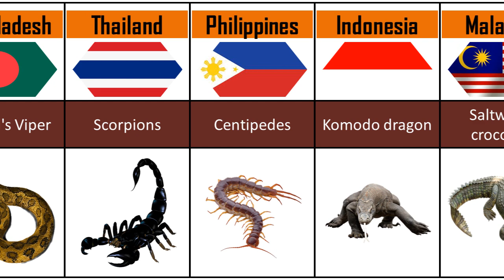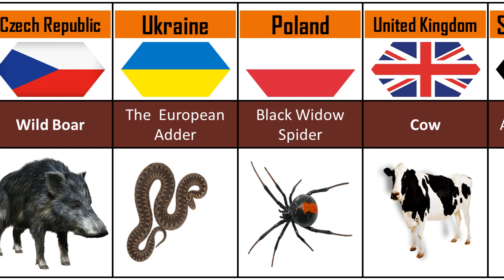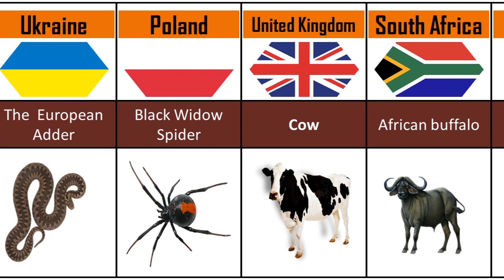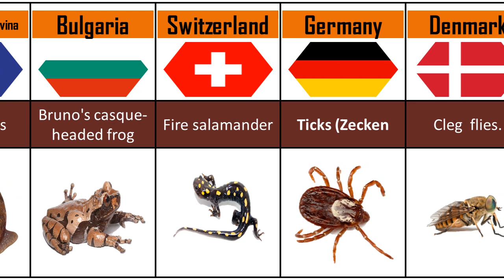Most Deadliest Animal From Different Countries II Must Watch II 🥺